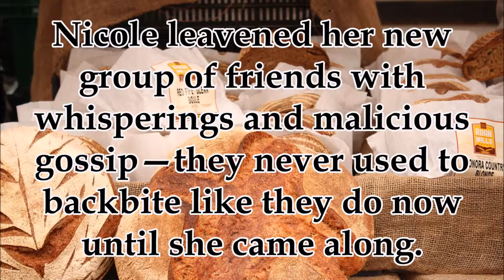Word of the Day 3 (2016) Leaven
Today's Word of the Day is: LEAVEN.